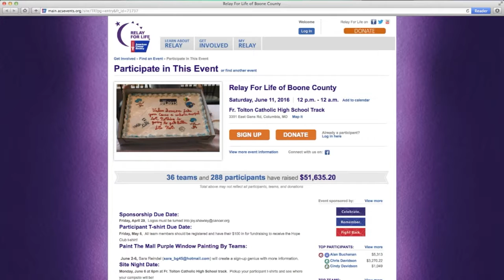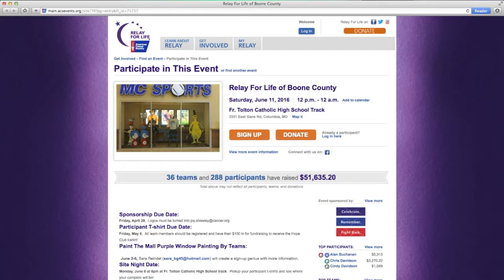Paul Pepper: Sara Reindel, Relay For Life 2016 & Barbara Buffaloe, CoMo Energy Challenge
Today Paul Pepper visits with SARA REINDEL about the 2016 Relay For Life event happening this Saturday on the track at Father Tolton Catholic High School in Columbia. Find out how you can take part in "one of the most important events in Boone County." At [3:20] BARBARA BUFFALOE, Sustainability Manager at the City of Columbia, returns with simple tips and tricks you can do to reduce your carbon footprint while at the same time helping "CoMo" win $5M. It's a win-win - watch! June 9, 2016